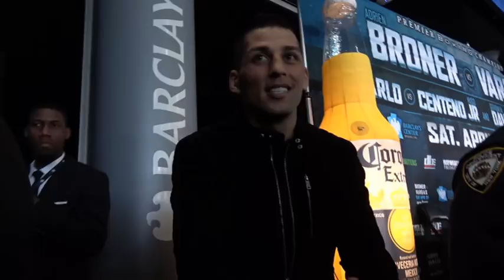Hugo Centeno Reveals What Was It Like To Sit Near Adrien Broner At Presser EsNews Boxing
Hugo Centeno Reveals What Was It Like To Sit Near Adrien Broner At Presser